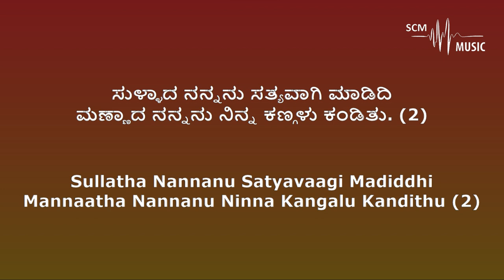Ninna Prasannatheyalli - Kannada Christian Song (Karaoke)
Song Key: Gb Major
Lyrics & Tune: Crispus Chelladurai (Original Composition)
Orchestration: @SteveChackoMathew

Provided by 𝐒𝐂𝐌 𝐌𝐮𝐬𝐢𝐜 | 𝐊𝐚𝐫𝐚𝐨𝐤𝐞

You can support this ministry by donating here:
➢Bank Details:
Name: Steve Chacko Mathew
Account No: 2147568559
IFSC Code: KKBK0008655